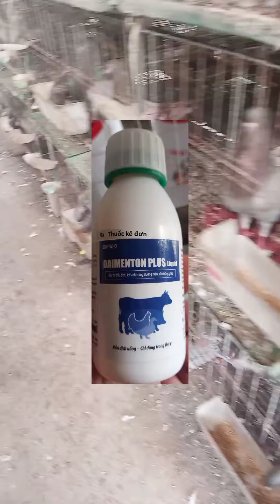cách điều trị 🐦 bồ câu bị Newcastle ghép ký sinh trùng đường máu.